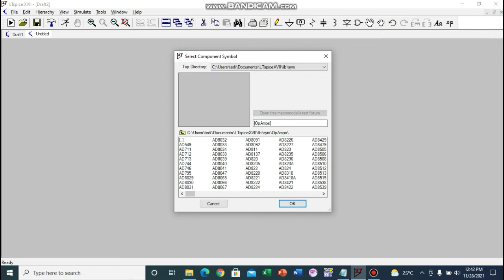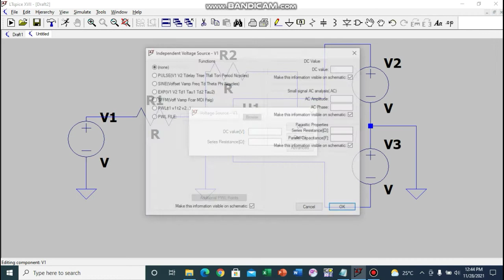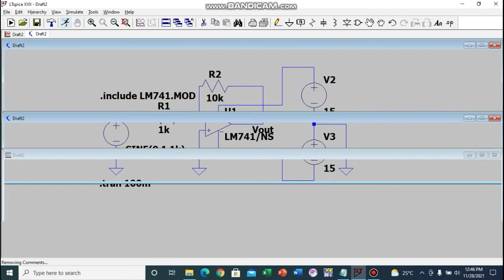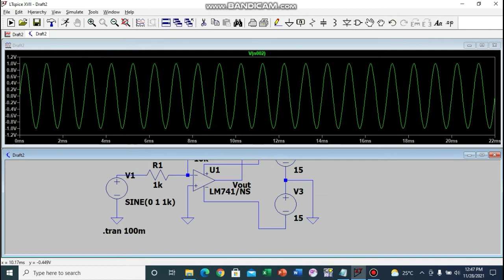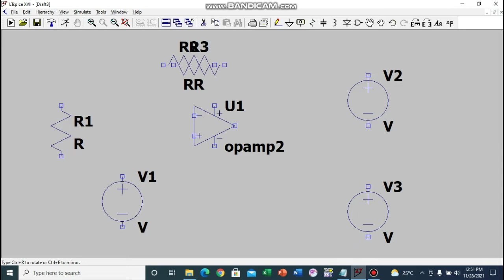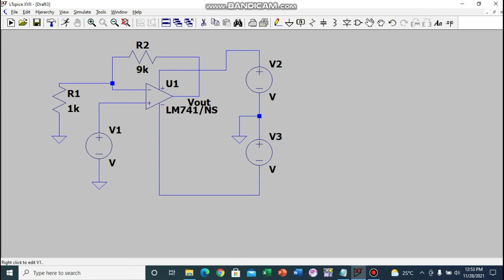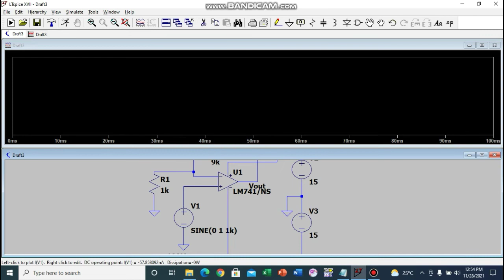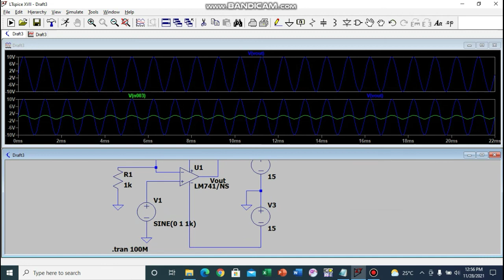Elektronika Dasar 09|| Analisis Rangkaian Operational Amplifier Inverting dan Non Inverting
Pada video ini tentang analisis rangkaian Operational Amplifier Inverting dan Non Inverting melalui software LTspice.
Tugas ini dibuat untuk memenuhi mata kuliah elektronika dasar dengan
Dosen pengampu: Mada Sanjaya WS, M.Si,. Ph.D